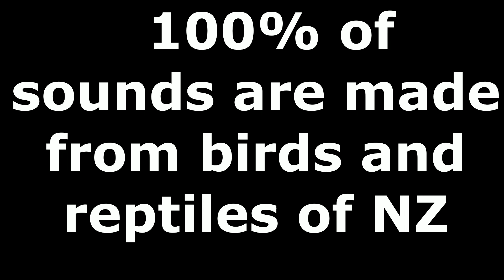birds & bugs. NZ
The song is 100%  made from NZ wildlife calls.